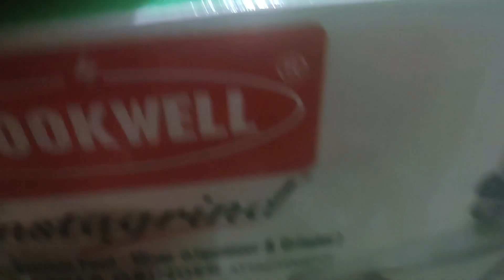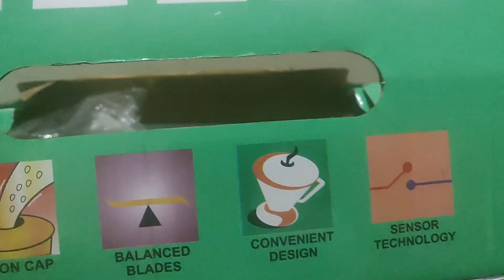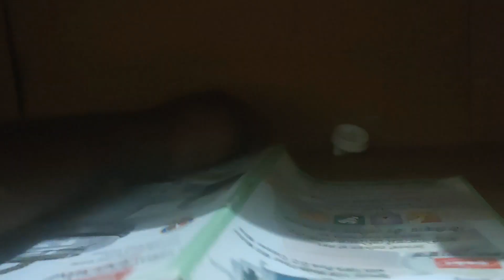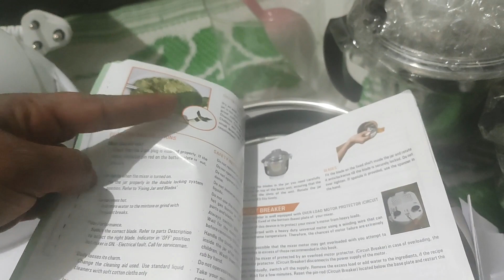புது Mixer Grinder வாங்கியாச்சு, இது வேற லெவல்ல இருக்குது: